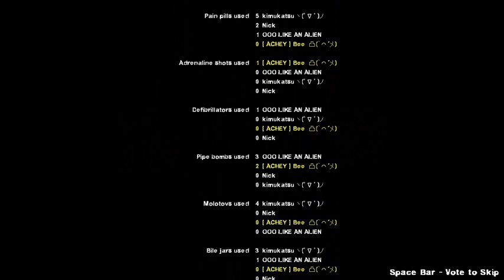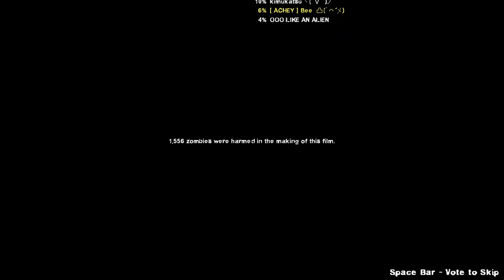L4D2: Tour of Terror - GOTTA END THIS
The completions of Tour of Terror! It was pretty good, UNTIL THE LAST ONE. GUUUUHH. Lemme know down below what you thought!